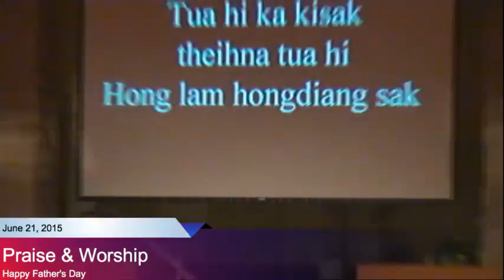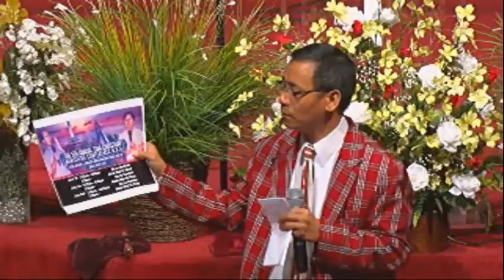ZBCMTulsa:June 21, 2015: Rev. Pau Khan Khual